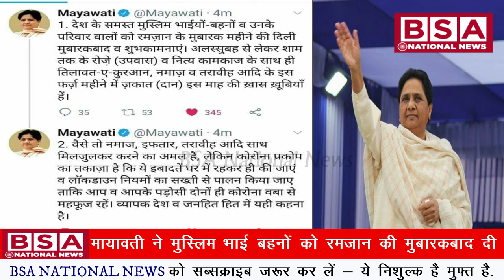मायावती ने मुस्लिम भाई बहनों को रमजान की मुबारकबाद दी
Mayawati wishes Ramadan to Muslim siblings

BSA National News